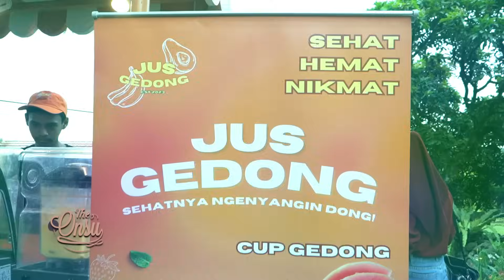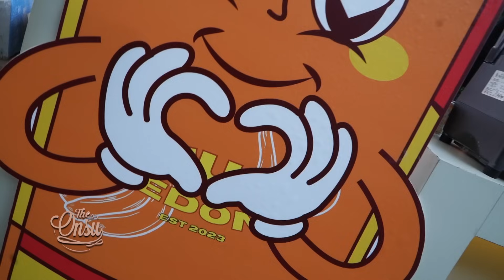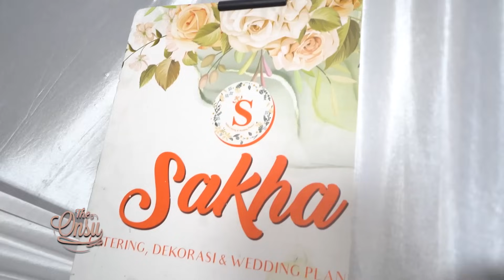HEBOH‼ RUBEN ONSU SENENG LIHAT KARYAWAN OPTIMIS MENANG LOMBA‼ HEBOH | THE ONSU FAMILY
Heboh banget nih The Onsu! Satu kantor berlomba untuk menang juara 1. Semuanya optimis bisa dapat poin paling banyak hihi Seru banget deh banyak lomba yang unik-unik. Penasaran tim siapa yang menang ditahun ini? Langsung aja yuk tonton tayangannya sampai habis❤️

Contacts RUBEN ONSU:
Line : @bensupdate_

Contacts SARWENDAH:
Line : @WensUpdate